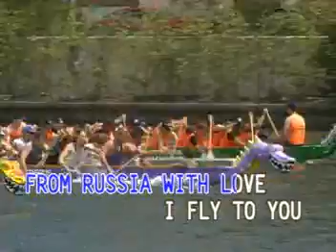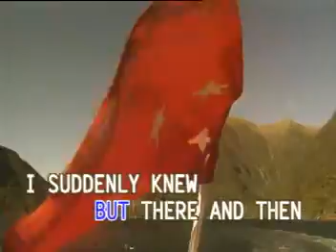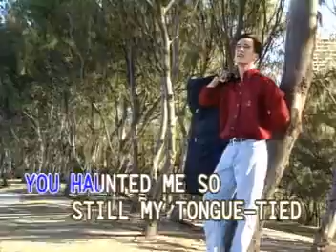MATT MONRO - 3 - FROM RUSSIA WITH LOVE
VCD Title: Songs as Popularized by Matt Monro, Volume 2
Record Label: Dynasty / Universal Records (Philippines)
VCD Released: 1997
Video Editing: Ampex ADO / Abekas A51
Color Process: NTSC/Technicolor/30fps